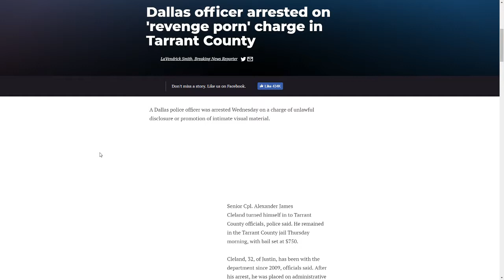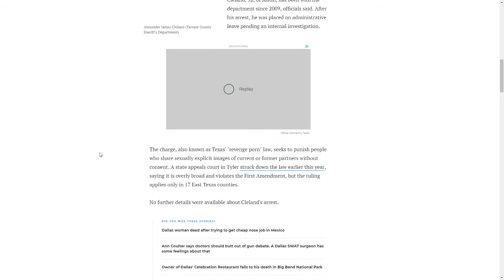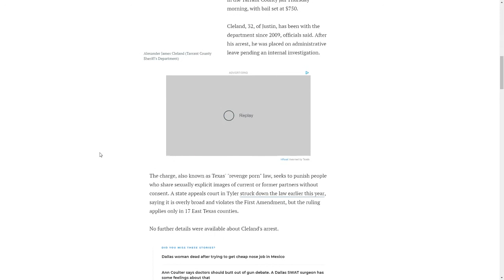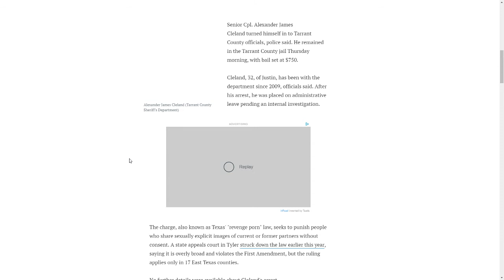Dallas police officer turns himself in for taking part in revenge porn